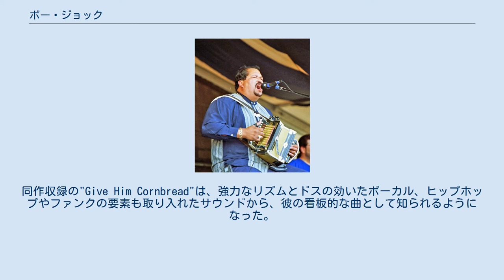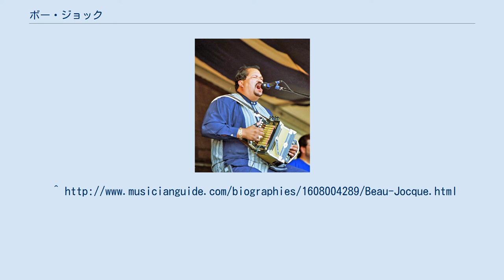ボー・ジョック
ザディコ・アーティスト
ボー・ジョック (Beau Jocque, 1953年11月1日 - 1999年9月10日) は、米国ルイジアナ州を拠点に活動したザディコのアコーディオン奏者、シンガー。
本名は、アンドラス・エスプレ。
芸名は、ケイジャン・フレンチで「とても大きな男」という意味である。
彼は、身長198cm、体重120kgという巨漢であった。
小さい頃に体格の大きさから、そのあだながついたという。
 1990年代のザディコ界に彗星のごとく登場し、その巨漢から繰り出す存在感と、ロックやソウルを取り入れた新鮮なサウンドからクリフトン・シェニエ、ブーズー・チェイヴィスに次ぐキング・オブ・ザディコの登場と話題になるも、1999年心臓発作により急逝した。
彼のあとに登場した多くの若手ザディコ・プレイヤーたちとブーズーらトラディショナルなプレイヤーたちとの橋渡し的な存在としても、その存在はザディコの歴史に大きく刻まれている。
 ボー・ジョックは、1953年、ルイジアナ州エヴァンジェライン郡のデュラルドに生まれた。
親の代から伝統を引き継ぐケースも多いザディコの世界において、彼の場合はザディコの家系ではなく、また幼少期にザディコに親しんでいたわけでもなかった。
 空軍に所属したのち、電気技師として働くようになったが、1987年に製油所で働いていた際に事故にあってしまう。
一時的に下半身が麻痺してしまった彼は親の家で静養をしたが、その際父親が若い頃に弾いていたボタン式アコーディオンを見つけ、弾くようになった。
10ヶ月ほどの静養の後、彼はルイジアナのザディコ・クラブに通い、生のザディコに触れるようになったのである。
その過程で出会ったのがブーズー・チェイヴィスであり、彼の存在は、ボーの音楽に大きな影響を与えたのだった。
 1991年、妻のミシェルとともに、自己のバンド、ザディコ・ハイ・ローラーズを結成し、ニューオーリンズを中心に活躍するようになった。
そして1993年にラウンダー・レコードより、アルバムBeau Jocque Boogieでデビューを果たす。
同作収録の"Give Him Cornbread"は、強力なリズムとドスの効いたボーカル、ヒップホップやファンクの要素も取り入れたサウンドから、彼の看板的な曲として知られるようになった。
 1994年にセカンドPick Up On This!、1995年にはライブ・アルバムGit It, Beau Jocque!と順調に作品をリリースしていく。
1996年のGonna Take You Downtownでは、ウォーのCisco Kidをカバーするなど、更なるサウンドの広がりをみせた。
 順調に活動を重ねていた中、1999年9月10日、ニューオーリンズのクラブ、ロックンボウルでのギグを終えて自宅に戻ったボーは、自宅でシャワー中に心臓発作を起こし、そのまま亡くなってしまった。
45歳という若さであった。